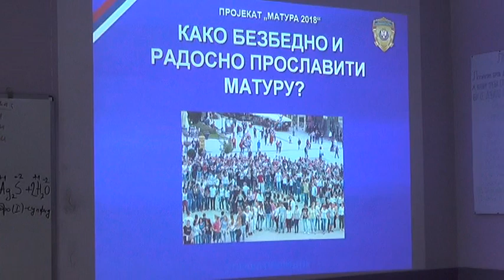PREDAVANJA ZA MATURANTE 22052018